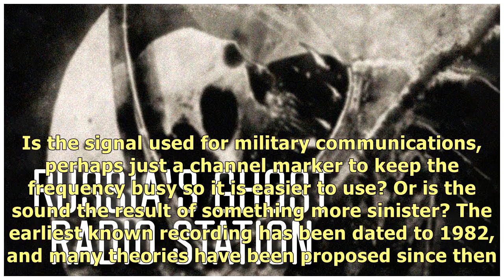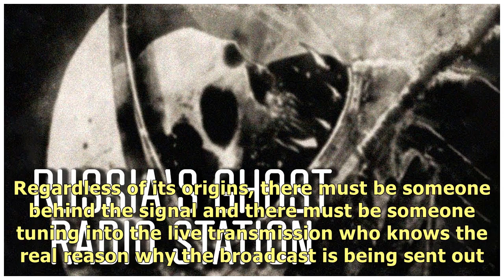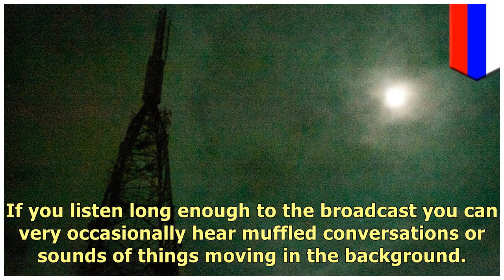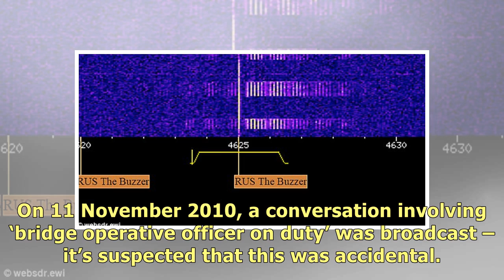Russia’s ghost radio station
A mysterious shortwave signal is broadcasting an eerie buzz, but nobody knows why A short, monotonou.